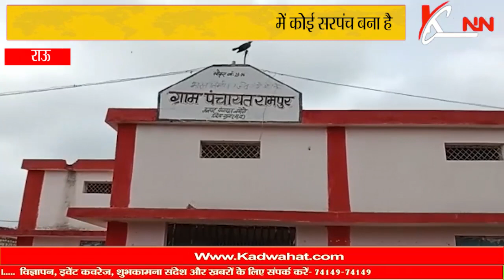गुना / सबसे छोटी उमरा में राकेश सहरिया बने सरपंच।